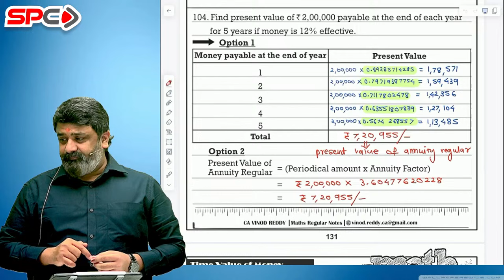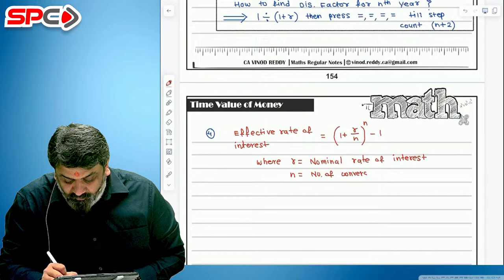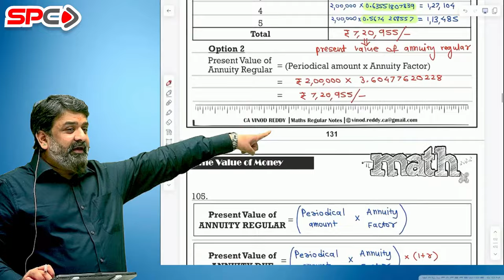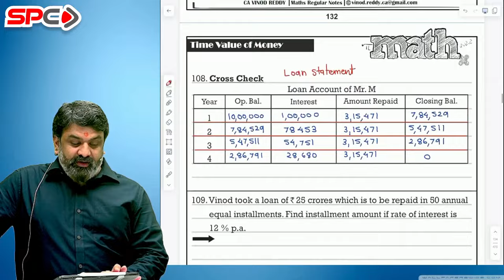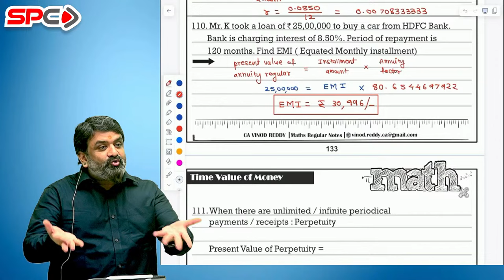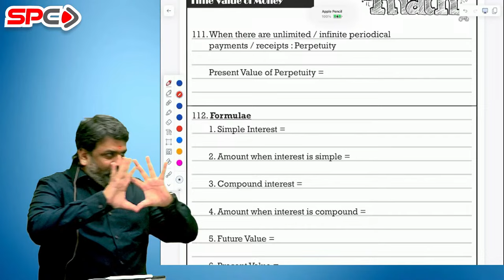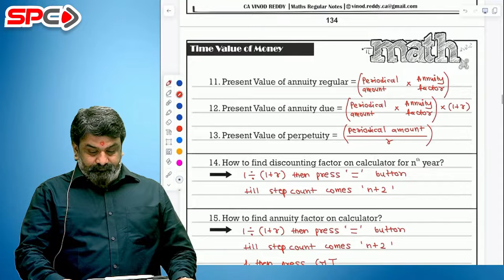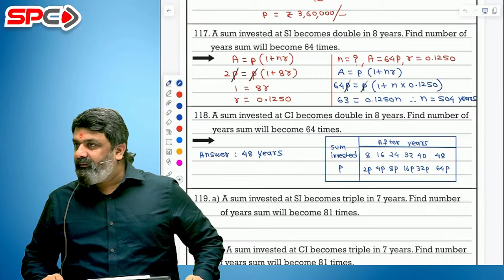01. CA FOUNDATION MATHS I 10th MAY BATCH I SEP/DEC 24 I CA VINOD REDDY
01. CA FOUNDATION MATHS I 10th MAY BATCH I SEP/DEC 24 I CA VINOD REDDY